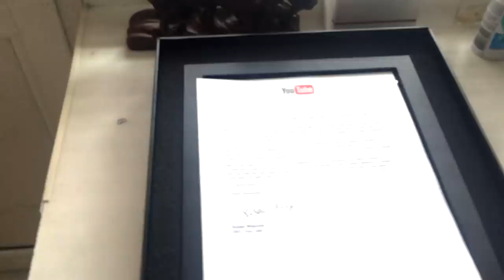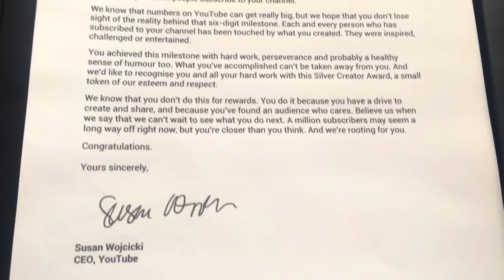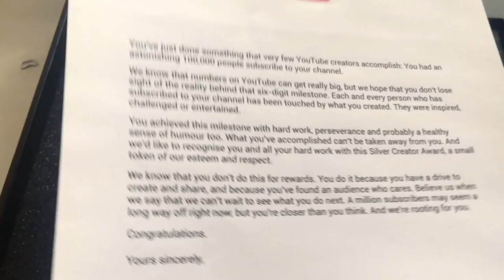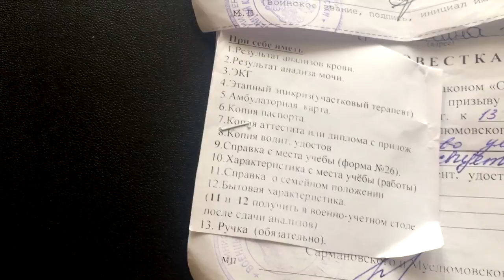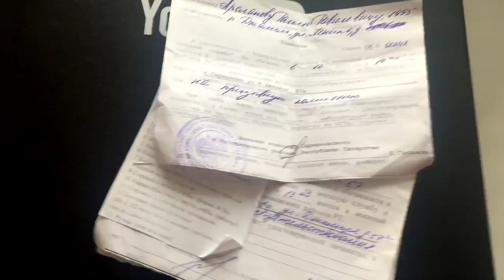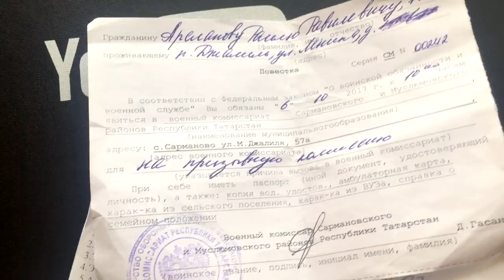СЕРЕБРЯНАЯ КНОПКА YOUTUBE ПЕРЕД СЛУЖБОЙ В АРМИИ | ЖМ1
♥ Показываю мою награду от Youtube! Повестка с военкомата! Саморазвитие в любой ситуации! и Кошечки!